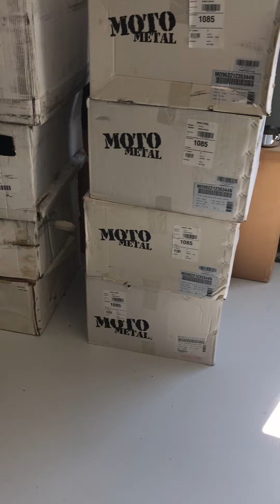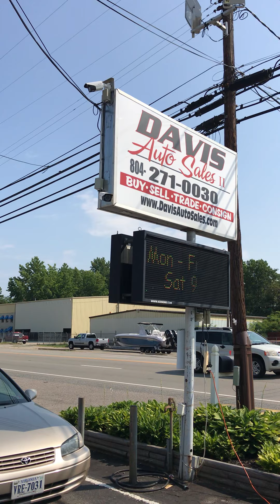Covid 19 Affecting Va Business Owners